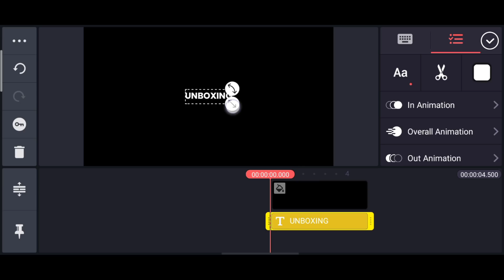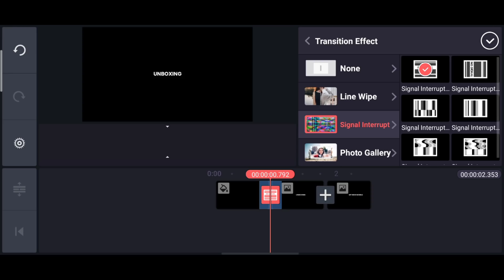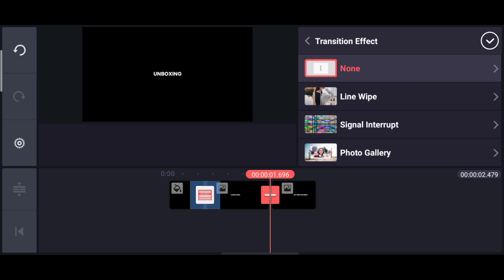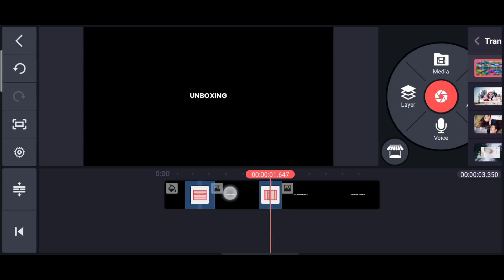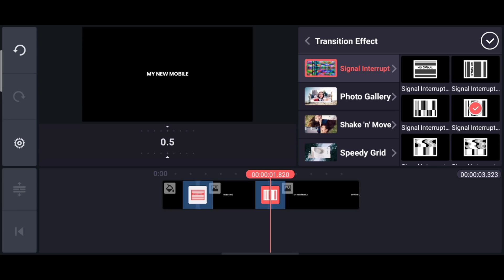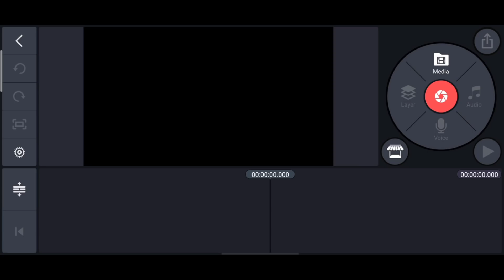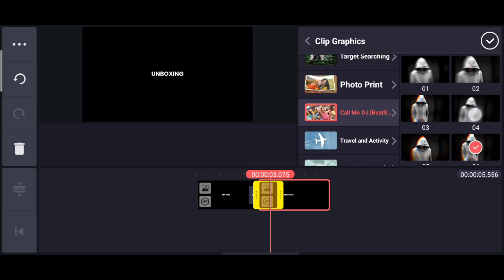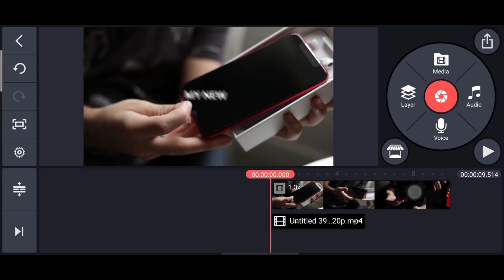Smart Text Edits with kinemaster !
( Donated members will get
Special shout-out's in every video )